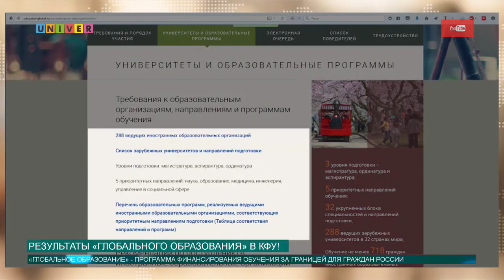Результаты «Глобального образования» в КФУ!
Обучаться за границей абсолютно бесплатно намного реальнее, чем может показаться на первый взгляд. Масштабная программа «Глобальное образование» уже дала свои результаты. Окончив ведущие зарубежные вузы, молодые специалисты устраиваются работать в Казанский федеральный университет. С чем это связано, узнала наш корреспондент Анна Глазунова.